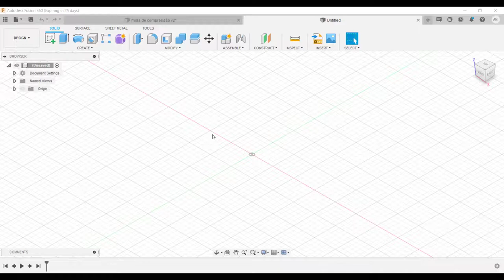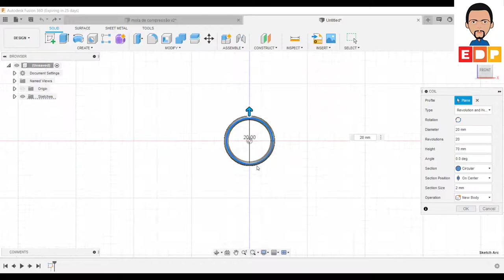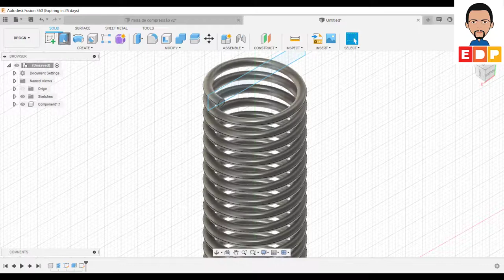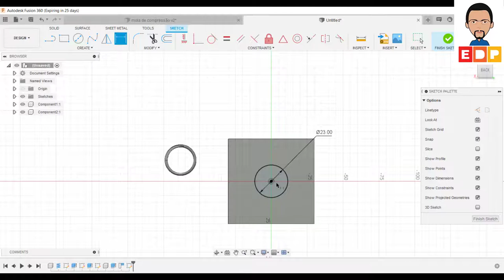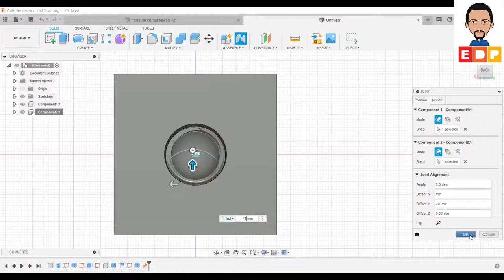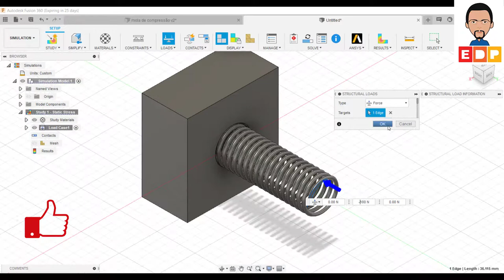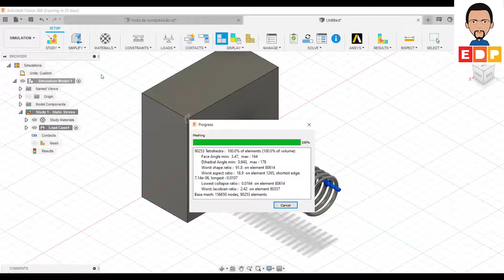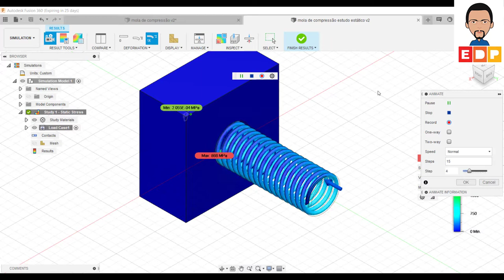TUTORIAL FUSION 360 COMO MODELAR MOLAS 3D E ANALISAR TENSÕES UTILIZANDO ELEMENTOS FINITOS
TUTORIAL FUSION 360 COMO MODELAR MOLAS 3D E ANALISAR TENSÕES UTILIZANDO ELEMENTOS FINITOS. modelar molas e através das tensões utilizando elementos finitos é uma forma para poder melhorar as condições de projetos de elementos de máquinas